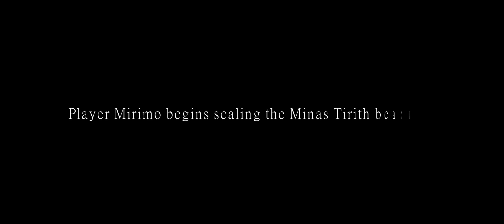The Minecraft Beacons are Lit | MCME Olympic Events Trailer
The beacons are lit! Gondor calls for the Olympics! ...And Rohan will answer!
The Minecraft Middle-earth server is proud to present its adaption of the beacons scene from Peter Jackson's Return of the King. With torch in-hand, we have lit the beacons to inform YOU that our Summer Olympic Events have started! Join our server and our Discord to participate!

Minecraft's oldest build server allows you to explore the path of the Fellowship of the Ring. Experience Middle-Earth the MCME way. Visit us today!

Getting Started:
Minecraft Server IP: build.mcmiddleearth.com (the recommended version is 1.16.5)

Video credits:
Conception by ItsJustPeyton.
Cinematography partially-adapted from Andrew Lesnie's original cinematography by GingerlyGinger1.
Edited by GingerlyGinger1.
Acting done by (in order of appearance) w0rldunder, GingerlyGinger1, Draonic_Slayer, Firefly596, Green_Giant, Mediodox, and MykelUmm.
Special thanks to w0rldunder and Maski98 for animating the beacons.

Music - Music and some other audio from The Lord of the Rings Soundtrack
Shaders - Kappa and Chocapic shaders were used